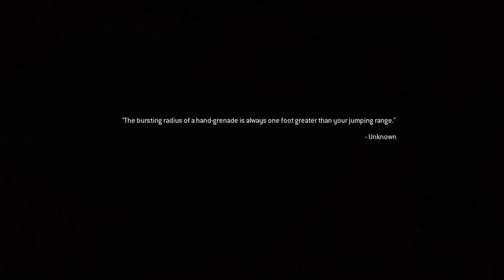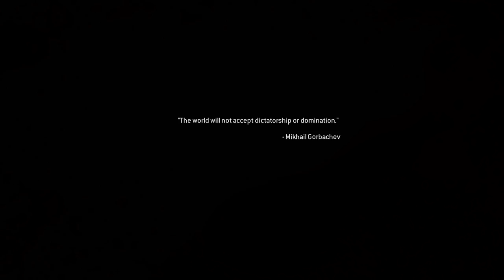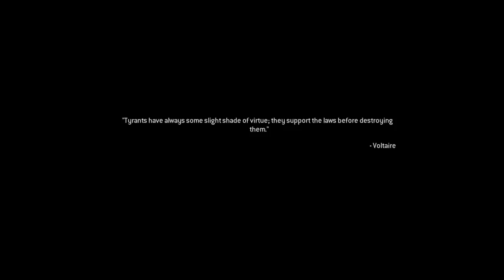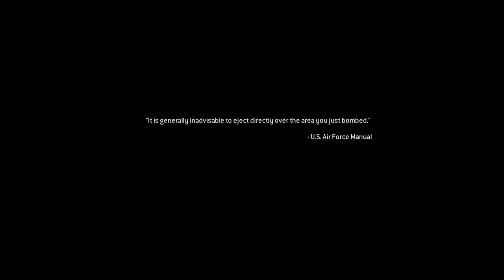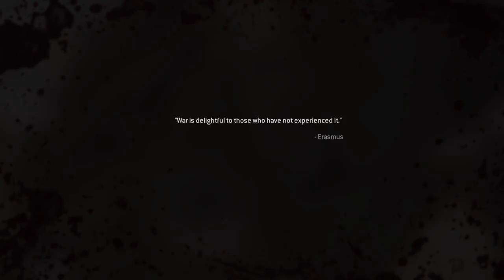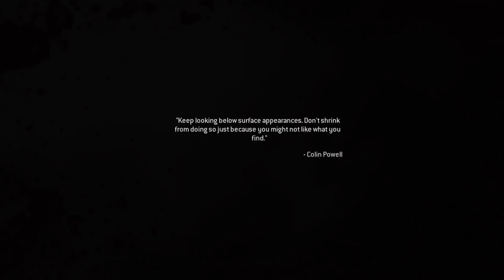Call of Duty: Modern Warfare Remastered | Part 6 | War Pig